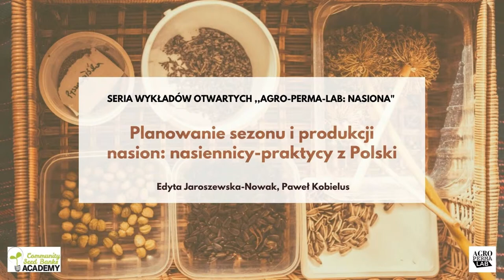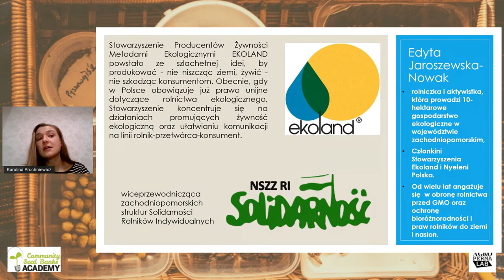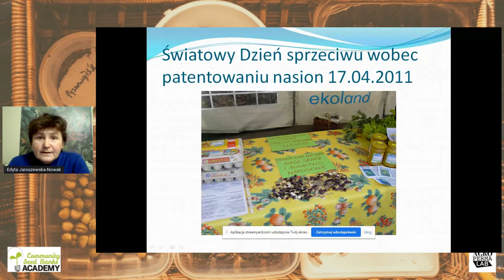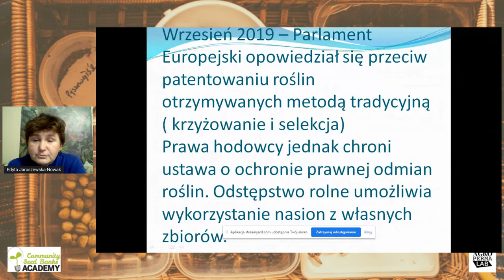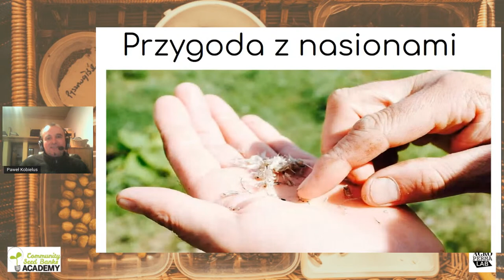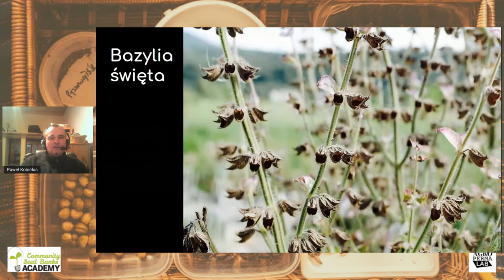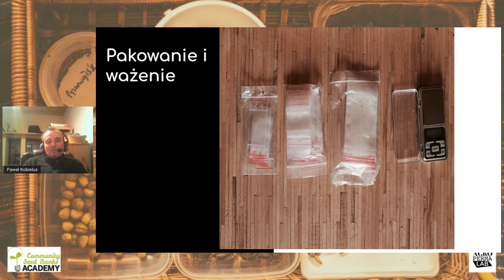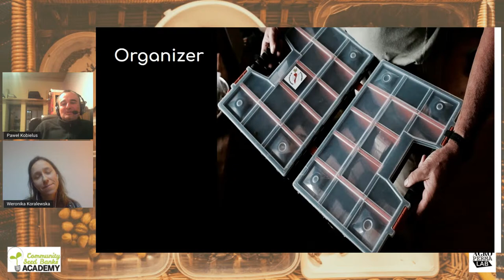Planowanie sezonu i produkcji nasion: nasiennicy-praktycy z Polski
Seria wykładów otwartych ,,Agro-Perma-Lab: NASIONA” 2021 to spotkania szkoleniowe dla edukatorów i liderów społecznych w sieci agroekologii i permakultury podnoszące kompetencje z zakresu:

1) strategii tworzenia Społecznościowych Domów i Sieci Nasion,
2) technicznych, wspólnotowych oraz politycznych aspektów zarządzania produkcją nasion,
3) organizacji edukacji i wymiany wiedzy z zakresu wymiany nasion

Podczas szkolenia podnoszone są różnorakie kwestie związane z zachowywaniem nasion – od praktyk zachowywania i przetwarzania po organizację wymian nasion oraz żywych kolekcji oraz kwestie utrzymywania wysokiej jakości materiału siewnego i edukacji innych.

Trening jest częścią trzyetapowego projektu ,,Agro-Perma-Lab: NASIONA”, współfinansowanego przez Community Seed Banks Academy (Arche Noah), we współpracy z międzynarodową szkołą agroekologii Schola Campesina.

“Agro-Perma-Lab: SEEDS” 2021 Training is an online training series of 10 thematic modules for educators, social activists and community leaders in agroecology and permaculture from the Food Sovereignty Network in Poland and, by extension in English, in Europe. The training aims at developing a Polish curriculum and raising competences in the following areas:

1) strategies for creating Community Homes (Banks) and Seed Networks;
2) technical, economical and political aspects of managing seed production;
3) organizing and facilitating knowledge exchange and community education in seed-saving.

The training also addresses a variety of issues related to the preservation of seeds – from the practices of preservation and processing, to the organization of seed exchanges and live collections, to maintaining high-quality seed stock and the design of seed education.

The training is part of the three-stage project “Agro-Perma-Lab: SEEDS”, co-financed by the Community Seed Banks Academy (Arche Noah), and is supported by Schola Campesina.

The training is part of the three-stage project “Agro-Perma-Lab: SEEDS”, co-financed by the Community Seed Banks Academy (Arche Noah), and is supported by Schola Campesina in training design and by the National Seed Bank of Poland in providing expert technical knowledge on seed-saving.